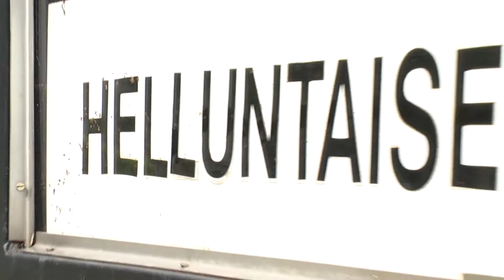HPe 4.5.2014, O Ronkainen, HM Ojala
Tohmajärven Saalem-temppelissä su 4.5.2014 pidetty ehtoollistilaisuus, jossa lauloi Elämänliekit lauluryhmä Hilve Väänäsen johdolla ja puhuivat (1:00) Onni Ronkainen (uskovan kilvoittelu) ja (16:05) Hannu Mikael Ojala (avaimia Jumalan voiman ilmenemiseen elämässäsi).